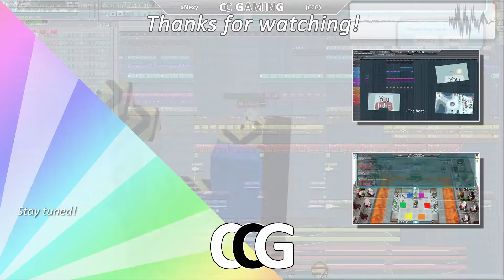CCG [HD] | Hat pack battle #3 vs/ Sir Ram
CC Gaming creates educational & entertaining video's with gameplay content, only Cubic Castles on this channel.
We hope you enjoy our video's!

About:

Cubic Castles is a massive multiplayer online game, similar to minecraft, which takes place in an enormous world filled with player-made realms and natural mines.

When you start you'll receive a starters deed in your inventory. You can exchange this deed for a castle that serves as a doorway to your personal realm. Once you jump in your brand new castle you'll receive a starters gift to get you on your way! This contains some basic cubes, an anvil and much more.

After that, the fun begins! You can start mining in your own realm or locate to a natural mine to get more resources. With these resources you can build epic structures and start crafting!

You can chat with other players, make friends and/or create your own clan! Trade items or create a shop and start earning some cubits. With a friend code you and your friend will receive some free items and benefits.

Level up to collect perks, some will give you a boost, others are just for fun. Enter a PvP realm to fight with other players!

Something else you might like to do is visit realms made by other players. Some will contain beautiful buildings while others consist of a horrifying trail (the platformer aspect of the game). Later on there will be added monsters and dungeons which will make the platformer aspect even more interesting!

Cubic Castles is being developed by three former PopCap developers who work hard on this game and listen to what the community wants!